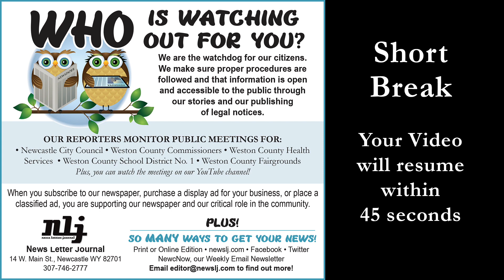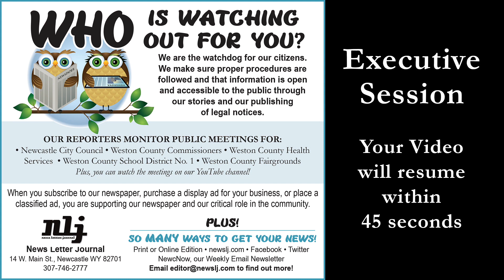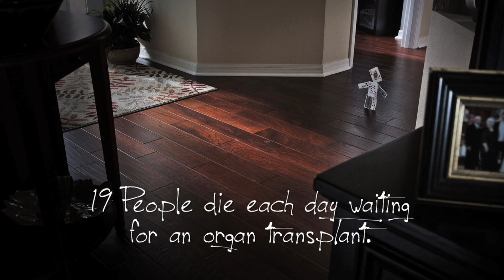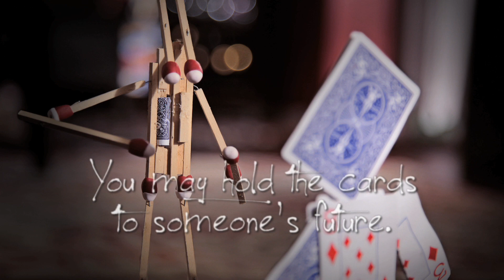Weston County School District #1 Board Meeting — March 29, 2023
The board briefly touched on an incident involving a gun at the school and later expelled a student following an executive session. The board also approved contracts for teachers for next year, accepted resignations from departing teachers and discussed exit interviews and also rehashed the 4-day school week discussion.